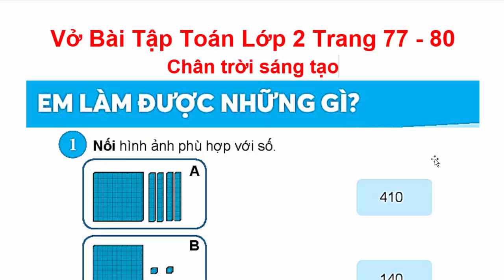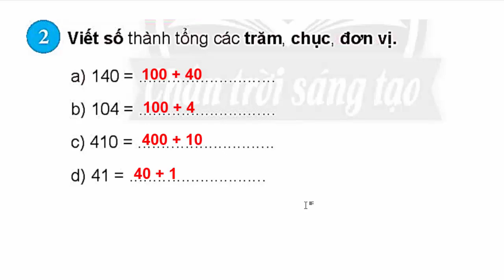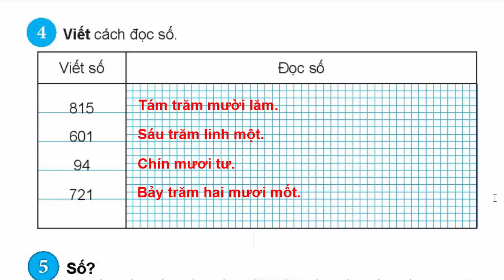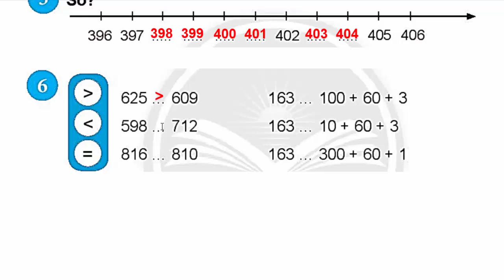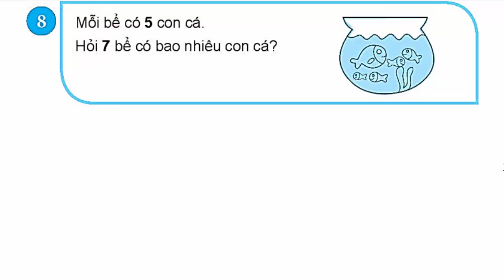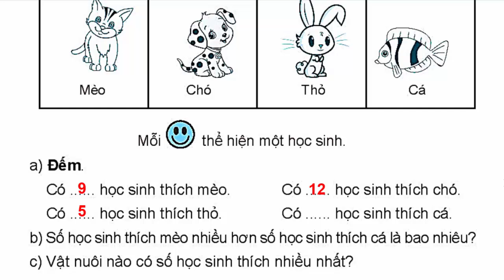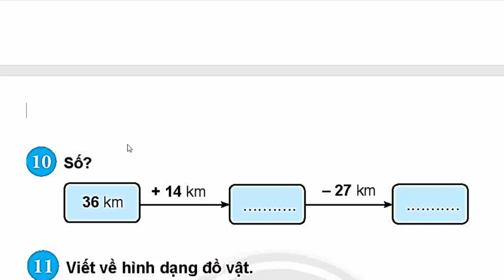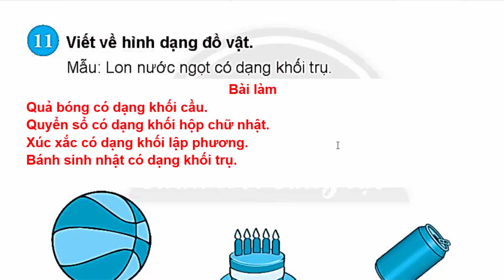Vở Bài Tập Toán Lớp 2 | Trang 77 - 80 | Em Làm Được Những Gì | Chân Trời Sáng Tạo